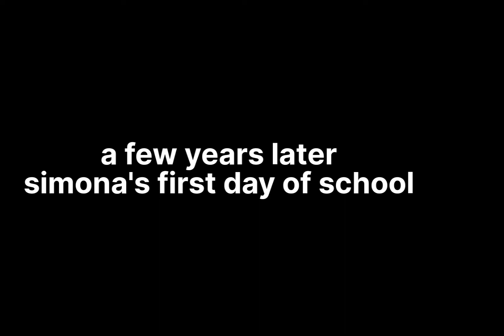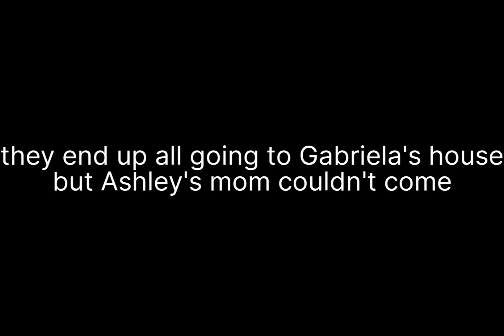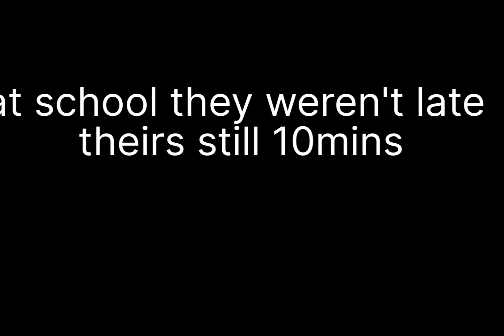season 1 episode 1 it all started with simona ♡(gaelle)♡